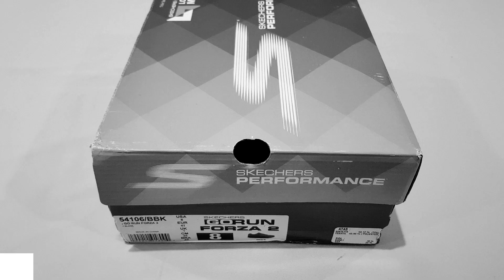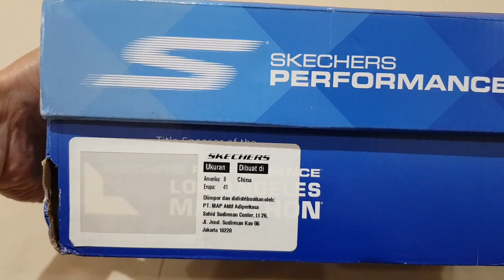Unboxing SKECHERS GO RUN FORZA 2 5GEN BEST ROAD RUNNING SHOES (100% ORIGINAL ASLI & RESMI) NO KW !!!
PRODUCT SPECIFICATION / DESCRIPTION :

Tackle the miles ahead in the Skechers GOrunForza 2™ stability shoe. It’s lightweight, and responsive with added support to enhance your run.
PRODUCT DETAILS :
1. Lightweight, responsive 5GEN® cushioned midsole
2. Molded heel counter and inner support strap provides a stable and secure fit
3. One piece sublimated air mesh upper
4. Two-part outsole promotes a smooth transition for durability and traction
5. 3D printed synthetic overlays for added support and breathability
6. Integrated inner support strap in the midfoot ensures a stable and secure fit
7. Midfoot strike zone promotes efficiency in each stride
8. Upper with reflective detail for added safety
9. Offset: 8mm
10. 17mm forefoot, 25mm heel midsole thickness
11. Weight: 300 grams. per shoe in a men's size 9
12. Seamless minimal upper combines breathable mesh and 3D print synthetic
13. Toe, heel and side synthetic detailing for added stability
14. High abrasion rubber outsole for sustained comfortable running
15. Side S logo
16. Imported (Made in China)
17. SKU/Article: 54106-BBK

NOTE:
1. SEMUA BARANG YANG KAMI JUAL 100% ORIGINAL DARI OUTLET RESMI. UANG KEMBALI 10X LIPAT JIKA PALSU.
2. FOTO ASLI, SIZE, WARNA, HARGA DLL ADA DILAPAK YA, SELAIN YANG DILAPAK BERARTI TIDAK ADA (TERJUAL).
3. TRANSAKSI 100% AMAN DAN TERPERCAYA HANYA DI BUKALAPAK & TOKOPEDIA
4. CINTAILAH DAN BANGGALAH MENGUNAKAN PRODUK 100% ORIGINAL DAN RESMI.
5. HAPPY SHOPPING...

Best Regards,

Admin | PRATAMA82_SPORTSGEAR